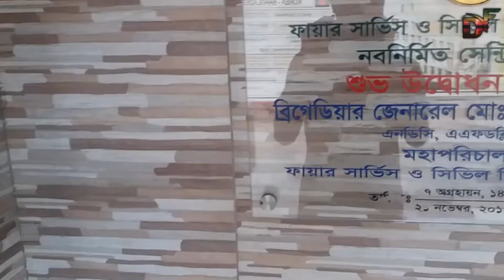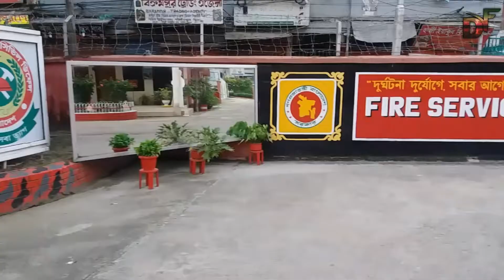চলুন ফায়ার সার্ভিস সদর দপ্তর ঘুরে দেখি | Part-1 | Fire Service Headquarter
এই ভিডিওতে ফায়ার সার্ভিসের সদর দপ্তর দেখানোর চেষ্টা করেছি। কয়েকটি ভাগে ফুল ভিডিও আপলোড করা হয়েছে। তার মধ্যে এই ভিডিও পার্ট-১।